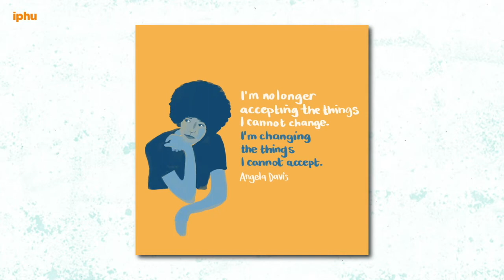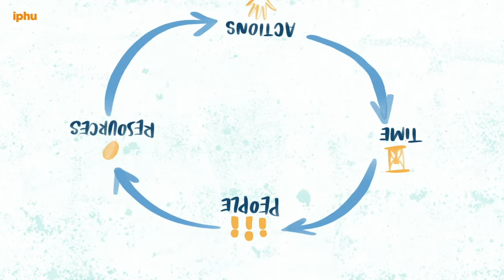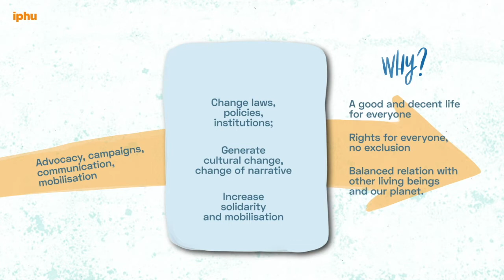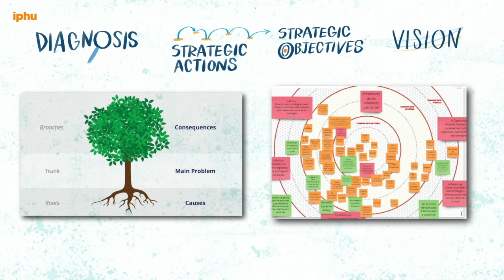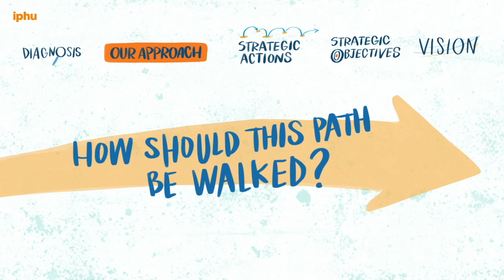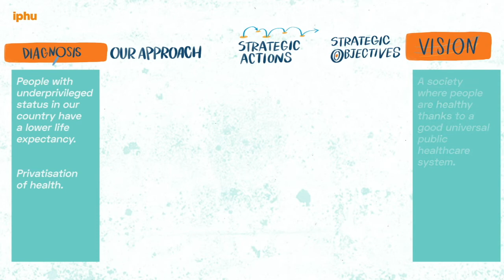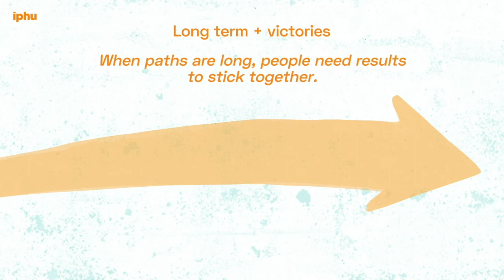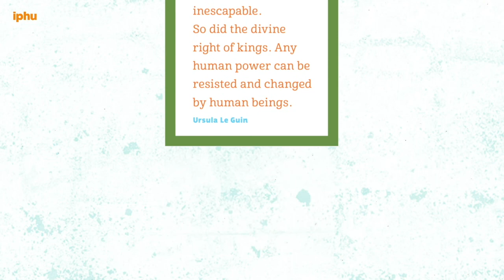Bringing about change: collective strategies (ES)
Este video tiene como objetivo ayudar a entender y guiarnos hacia los elementos principales de una estrategia colectiva. Las estrategias son importantes cuando los desafíos son complejos y requieren esfuerzo, personas, recursos y tiempo. Este es el caso si queremos alcanzar nuestra visión de Salud Para Todas.